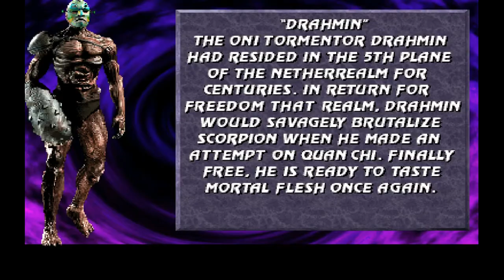Mortal Kombat Project 4.1: Season 2.5 (2017) Drahmin Full Playthrough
Mortal Kombat Project 4.1 (MUGEN) Season 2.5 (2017) Ultimate Update V.3 - Drahmin Full Playthrough